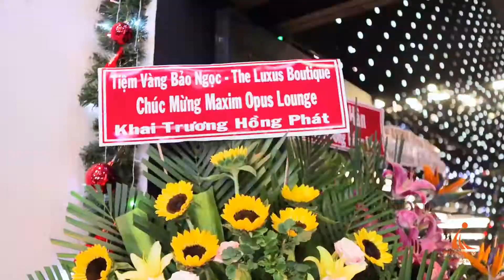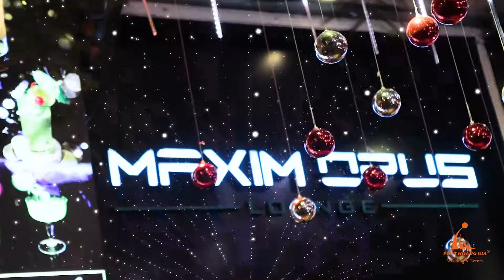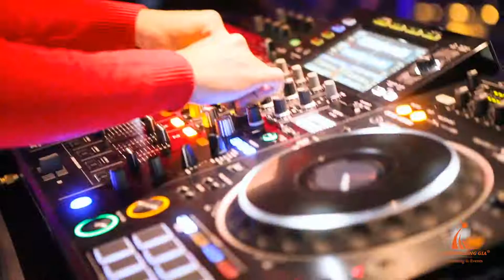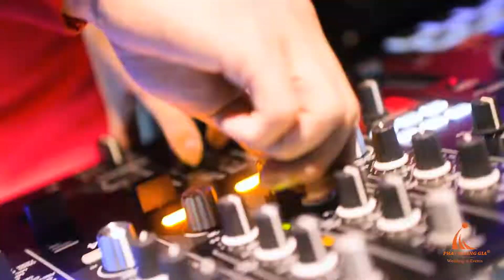PHÁT HOÀNG GIA - KHAI TRƯƠNG PHÒNG TRÀ MAXIM OPUS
Ngày 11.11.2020 vừa qua Công Ty TNHH MTV Sự Kiện Phát Hoàng Gia hân hạnh cung cấp nhân sự quay phim chụp hình tại sự kiện Khai Trương Phòng Trà Maxim Opus. Sự kiện được tổ chức tại 13-15-17 Đồng Khởi, Phường Bến Nghé, Quận 1, Tp. HCM
Maxim Opus Lounge ra đời sẽ đáp ứng nhu cầu thưởng thức văn hóa nghệ thuật, giải trí chuyên nghiệp cho giới trẻ, khán thính giả Sài Thành.
Công ty TNHH MTV Sự Kiện Phát Hoàng Gia
Chuyên cung cấp các giải pháp tổ chức sự kiện - tiệc cưới chuyên nghiệp. Chúng tôi sẽ mang lại cho bạn một cái nhìn mới, một quan niệm mới về lĩnh vực sự kiện giải trí và dịch vụ tiệc cưới. Trên tinh thần lấy giá trị nghệ thuật làm nền tảng và định hướng cho tất cả các sản phẩm, dịch vụ của mình, đó cũng chính là cách chúng tôi tạo ra sự khác biệt so với những công ty tổ chức sự kiện khác.

Trụ Sở Chính: 68 Nguyễn Huệ, Phường Bến Nghé, Quận 1, Tp. Hồ Chí Minh
Chi nhánh 1: 102 Nguyễn Minh Hoàng, phường 12, Quận Tân Bình, Tp. Hồ Chí Minh
Chi nhánh 2: 111 Nguyễn Minh Hoàng, phường 12, Quận Tân Bình, Tp. Hồ Chí Minh
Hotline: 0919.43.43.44